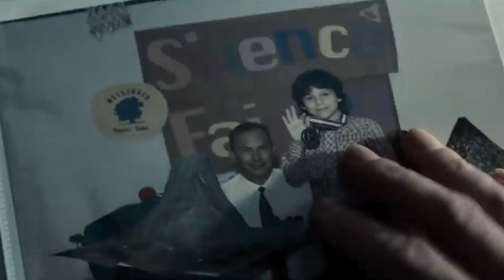MARTAS SK - Začalo natáčanie Supermana | Zmena názvu | Vidíme znak Supermana!!!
Zdravím ľudia! Opäť Vám prinášam informačné video ohľadom filmov. Režisér James Gunn odhalil nové informácie ohľadom filmu Superman Legacy, keďže mal tento hrdina narodeniny práve 29.februára Vidíme jeho symbol. Viac vo videu.